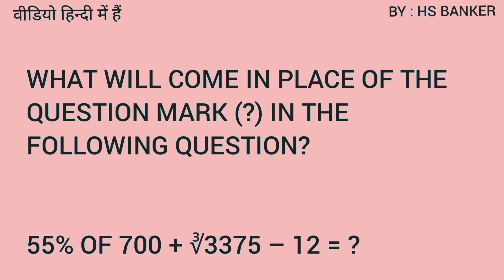55% OF 700 + ³√3375 - 12 = ?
55% OF 700 + ³√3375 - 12 = ?